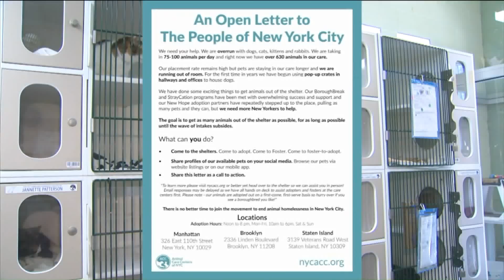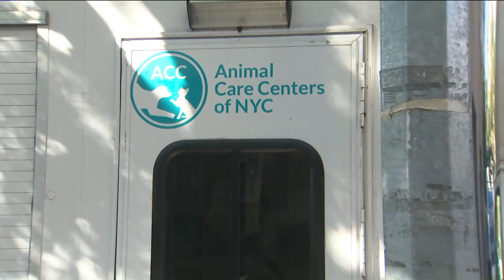magee adopt 10p air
Animal Overload in NYC...Magee Hickey reports on the PIX 11 NEWS